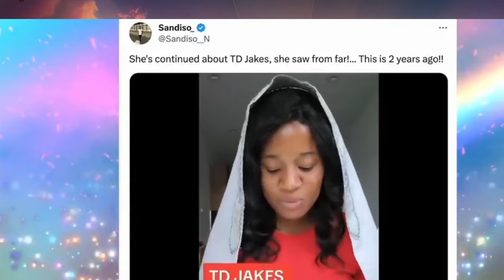7 MINUTES AGO: Believers Kicked Out Tony Evans From Church After His Gay Affairs With TD Jakes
7 MINUTES AGO: Believers Kicked Out Tony Evans From Church After His Gay Affairs With TD Jakes

Tony Evans has just had a meltdown after getting divorced from his wife, Carla Jakes. Other than miscommunication and misunderstanding in marriage, it’s revealed that Tony has had something to do with financial misconduct in case.